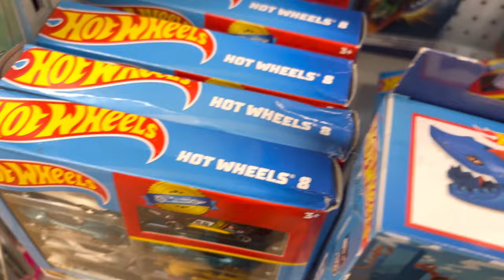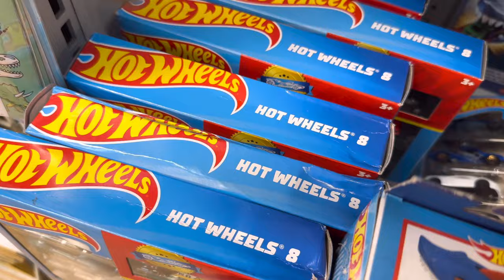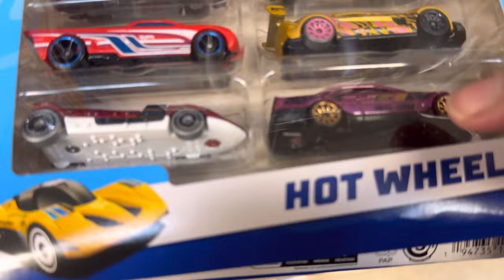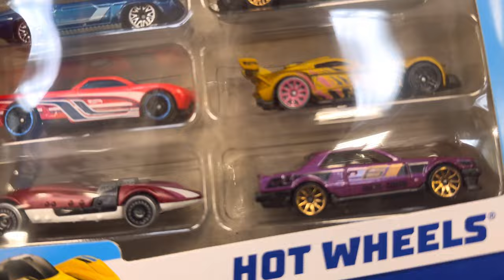Hot wheels in my city ￼hotwheels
hotwheels Hot wheel hunting find any that you can find buy it for my collections.

-timestamps-
00:00:00 - intro
00:04:35 -  end